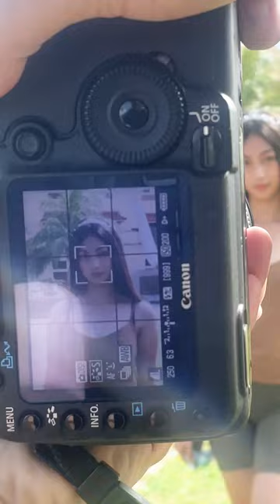Beautiful strangers in Cebu city part2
Chapters for specific parts of the video: